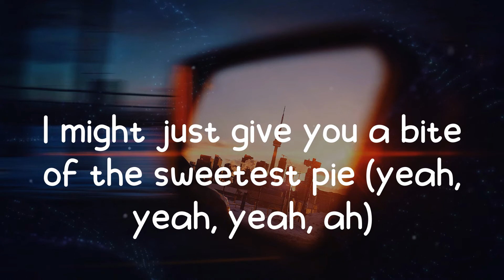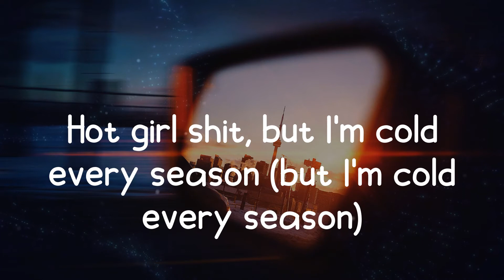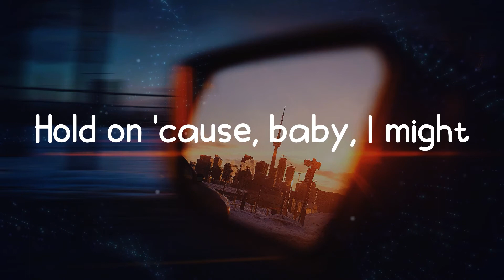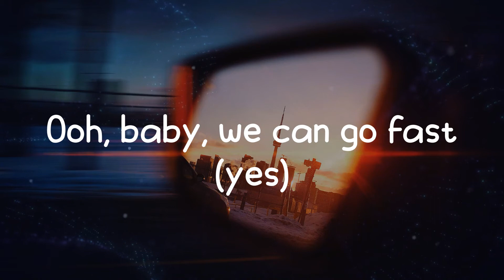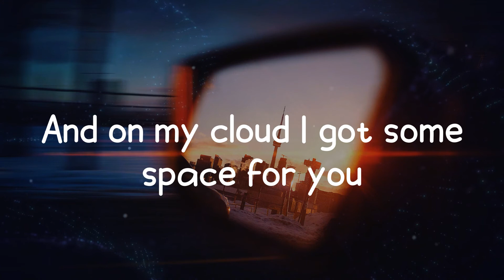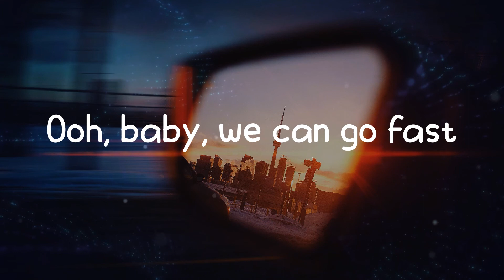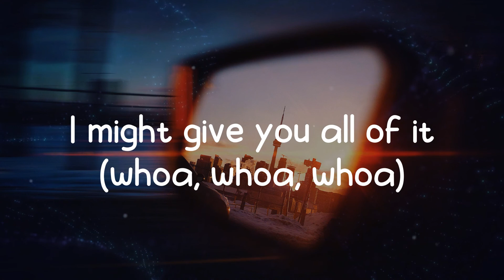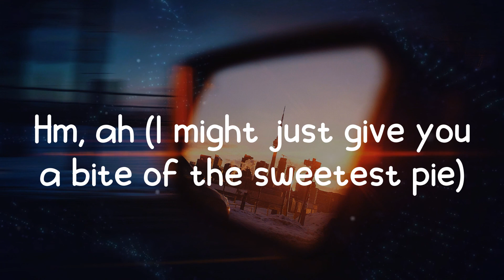Megan Thee Stallion - Sweetest Pie (Lyrics)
♫ Megan Thee Stallion - Sweetest Pie ♫

Tags.